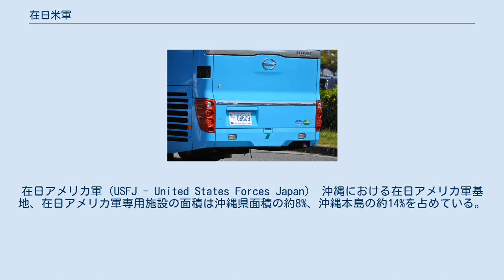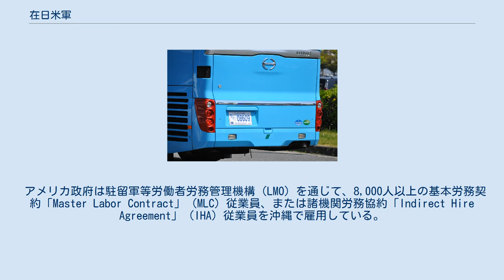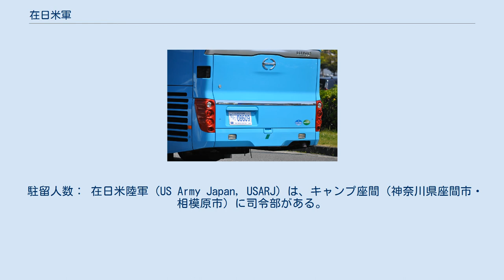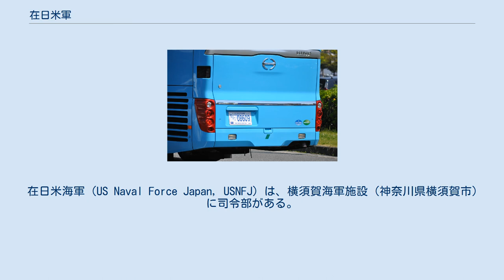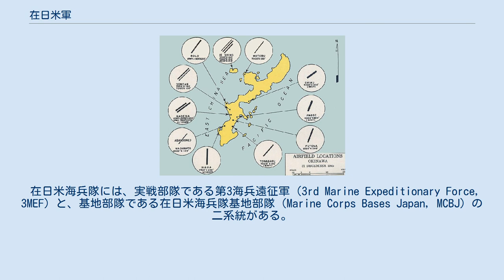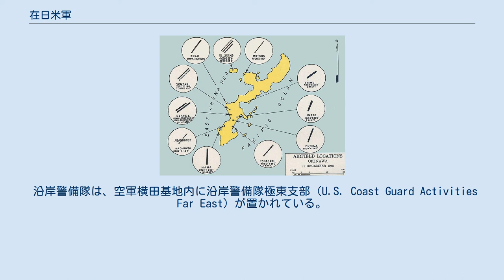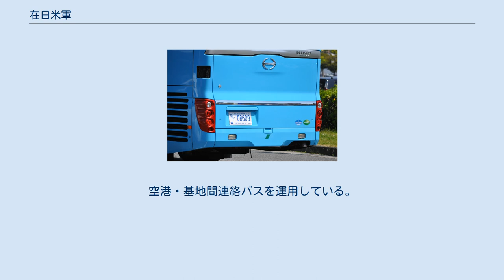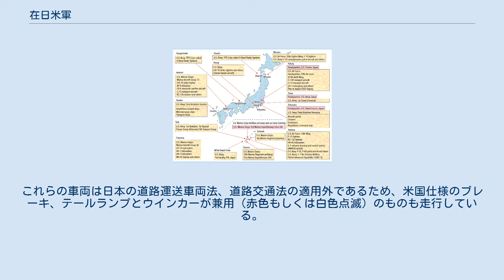在日米軍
在日アメリカ軍（USFJ - United States Forces Japan） 沖縄における在日アメリカ軍基地、在日アメリカ軍専用施設の面積は沖縄県面積の約8%、沖縄本島の約14%を占めている。
 在日アメリカ軍（ざいにちあめりかぐん、英: United States Forces Japan、略称：USFJ）は、日米安全保障条約第6条および日米地位協定（旧日米行政協定）に基づき日本国内に駐留するアメリカ軍である。
 在日米軍は、在日アメリカ軍、または条約などでは日本国における合衆国軍隊ともいい、日米安全保障条約第6条により日本国内に駐留するアメリカ軍の総称である。
陸軍・海軍・空軍・海兵隊・沿岸警備隊の合衆国五軍全てが展開している。
指揮系統としては、アメリカインド太平洋軍の傘下にある。
 なお、日本には、横田飛行場に常駐している4人の国連軍駐日武官、係争中の領土（竹島、北方領土等）を除き、米軍以外に駐留する外国軍は存在しない。
 在日米軍司令官は第5空軍司令官が代々兼務しており、空軍中将が就いている。
現任司令官は、ケビン・シュナイダー中将。
前任者であるジェリー・マルティネス中将の後任として、2019年2月に就任した。
 アメリカ海軍が使用する横須賀海軍施設（第七艦隊空母「ロナルド・レーガン」母港）、厚木航空施設（空母艦載機本拠）をはじめ、空軍・沿岸警備隊が使用する横田基地（在日米軍司令部・国連軍後方司令部が所在）、空軍嘉手納基地、海兵隊岩国基地、陸軍キャンプ座間、トリイステーションなど、ロシア連邦・中華人民共和国・中華民国・朝鮮民主主義人民共和国・大韓民国・フィリピン・ベトナム社会主義共和国にも近い関係上、東アジア・東南アジア・東シナ海・南シナ海・太平洋方面の要所であり、アジア有事の際には最重要拠点としての役割も持っている。
 現在の展開兵力は、日本を母港とする第七艦隊艦船乗組員を含めて総計約5万人で、在韓米軍のほぼ倍の勢力である。
 第二次世界大戦中に米軍が建設した飛行場 1945年4月1日、米軍は、沖縄本島に上陸したその日に帝国陸軍沖縄北飛行場(読谷)と帝国陸軍航空隊中飛行場(嘉手納)を占領。
嘉手納飛行場はその日のうちに米軍の不時着用飛行場として使用できるようになった。
東洋一と称された日本の陸軍伊江島飛行場も4月16日の占領後、2日で修理を終え沖縄攻略と本土空襲の出撃基地として機能を果たすようになった。
普天間飛行場は6月15日に造成に着手。
このようにして米軍基地は沖縄戦のさなかから続々と敷設されていった。
 8月15日の敗戦後、日本における施政権は全面的に連合国の制限下におかれた。
日本の帝国陸軍および帝国海軍は全て解体され、それらの軍事基地は全てアメリカ軍に引き継がれた。
連合軍は日本を非軍事化しようと計画し、アメリカは1947年（昭和22年）の日本国憲法において非武装条項を主張した。
 1950年（昭和25年）に朝鮮戦争が勃発した後、駐日連合国軍最高司令官ダグラス・マッカーサーは準軍事的な組織として「警察予備隊」を設立するよう日本政府に指令した。
警察予備隊は後に自衛隊へと発展していくこととなる。
 1951年（昭和26年）に日本国との平和条約、通称サンフランシスコ講和条約が連合国と日本の間で締結され、これにより小笠原諸島と沖縄以外の完全なる主権が正式に日本に返還された。
それと同時に（同条約第6条a項但し書きを口実として）日本とアメリカは日本国とアメリカ合衆国との間の安全保障条約（旧日米安保条約）に署名した。
この条約により、在日米軍は日米安保条約第5条で日本の施政下にある領域に限定して、共通の危険に関してはあくまでNATOの如く即時軍事行動という義務規定ではなく、日米両国が各自の自国内の憲法上の規定及び議会の承認手続きに従って行動することが可能と決められた。
さらに日本政府は日本全土における軍事基地の自由使用をも認め、後の思いやり予算の提供と増額に道を開き、日米行政協定で在日米軍に付与される様々な便宜を提供する事となった。
 1960年（昭和35年）、旧日米安保条約の失効に際して、新たに日本国とアメリカ合衆国との間の相互協力及び安全保障条約（新日米安保条約）が日本とアメリカの間で署名された。
在日米軍の地位は日米地位協定で規定された。
この条約は両...